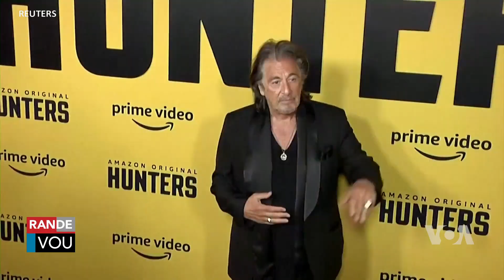Nouvel Sou Vedèt Yo ak Sergio Rodriguez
Al Pacino, Eva Longoria ak nouvo film Spiderman nan se kek pami nouvel sou vedèt yo ak Sergio Rodriguez.